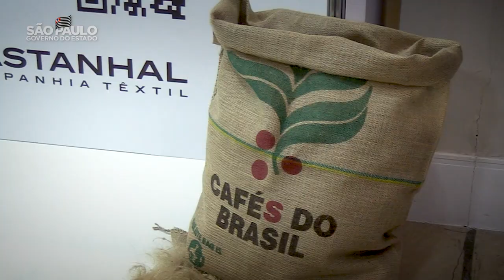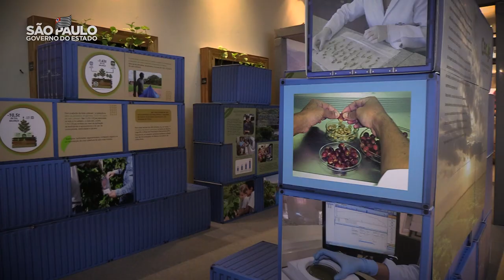SEMINÁRIO INTERNACIONAL DO CAFÉ DE SANTOS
Representando o governador de São Paulo, Rodrigo Garcia, o secretário de Agricultura e Abastecimento, Francisco Matturro, participou hoje no Guarujá da abertura do ‘23º Seminário Internacional do Café de Santos’. O evento vai discutir, entre 11 e 12 de maio, assuntos estratégicos para o setor como governança socioambiental, agricultura regenerativa, impacto do clima e desafios de logística.